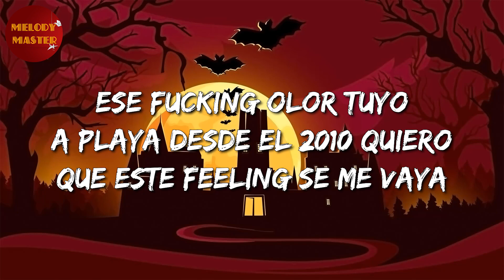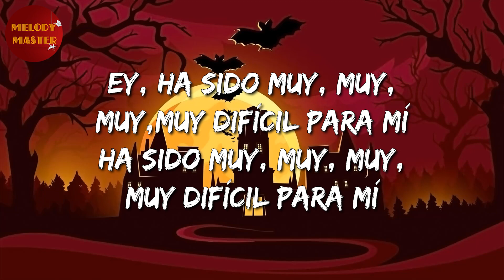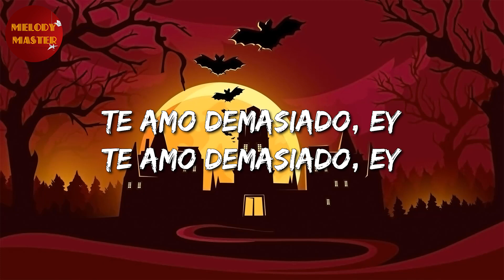🎵 Reggaeton || Danny Ocean - Fuera del mercado (Letra/Lyrics)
🎤 Danny Ocean - Fuera del mercado Letra:

¿Cómo pretendes que en tus sueños no quieres que me vaya?
¿Que no me aleje más de ti, si mi cora' siempre por ti estalla?
Ese fucking olor tuyo a playa
Desde el 2010 quiero que este feeling se me vaya
Pero ha sido muy difícil
Muy, muy, muy difícil para mí
Me arrepiento demasiado
Por ese beso apresurado
Eso nunca debió haber pasado
No fuiste tú, fue el momento equivocado
Me arrepiento demasiado
Baby, el tiempo ya me ha moldeado
Y ahora que estoy preparado
Me entero, baby, que estás fuera del mercado
Me siento heavy que estás fuera del mercado, ey
Ey, ha sido muy, muy, muy, muy difícil para mí
Ha sido muy, muy, muy, muy difícil para mí
Porque te amo demasiado, ey
Te amo demasiado, ey
Todavía estoy aprendiendo
Que tu felicidad es primero
Te amo demasiado (te amo demasiado)
Mami, aún te amo demasiado, oh
Solo dame tiempo, dame un momentico
Tú sabes que yo soy guerrero, no
Mueve tu cuerpo, felicidad eterna
Siente la electricidad subiendo por tus piernas
Grítale al mundo que tú eres guerrero
La vida es sangre, sudor y fuego
Mueve tu cuerpo y felicidad eterna
Y, si quieres, manda todo a la mierda
Mándalo todo, mándalo todo
Ey-ey, ey-ey-ey
Ey-ey, ey-ey-ey
Ey-ey, ey-ey-ey, ey
Ey
Y supongo que aún estoy aprendiendo
Que mi felicidad es primero